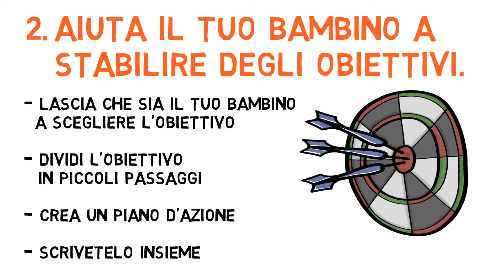POTENZIA la GRINTA di tuo figlio in 7 PASSI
7 passi per potenziare la GRINTA di tuo figlio. Il talento non sempre basta per superare i momenti difficili.